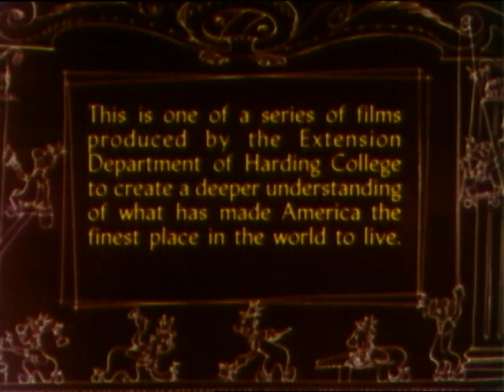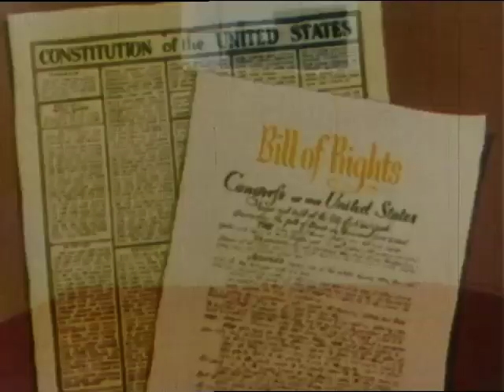Meet King Joe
Presents "King Joe" as the average American working man who, by virtue of his high wages and short hours, is king of the world's workers.